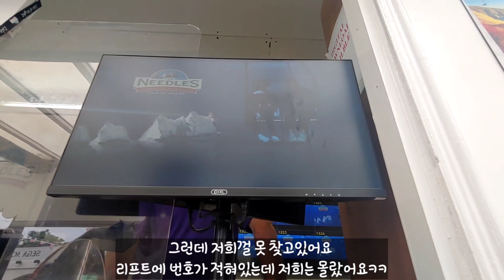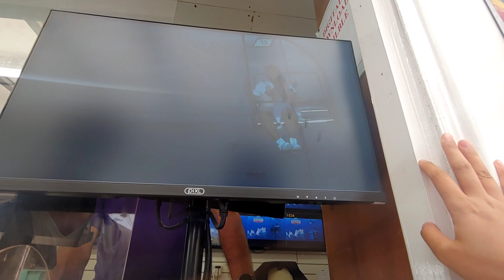🇬🇧 여행 브이로그ㅣep2. Isle of Wight 관광객 너무 많아서 줄 서다가 끝난 여행ㅜㅜ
기구 타는데 1시간 대기
다시 타는데 1시간 대기
음식 나오는데 45분 대기
아주 지긋지긋하게 기다리기만 하다가
하루가 다 가버린
영국 연휴 여행..역시 다 놀때 놀면 힘드네요ㅠㅠ

0:00 체어리프트 타고 바닷가 내려가기
6:37 오션뷰 저녁을 먹고싶었는데...
12:08 다시 배 타러~ 배에서 먹는 피쉬앤칩스